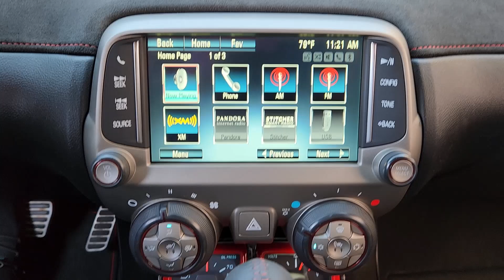2013 Chevrolet Camaro ZL1 Arlington, Dallas, Grand Prairie, Forest Hill, Fort Worth TX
Pre-Owned 2013 Chevrolet Camaro ZL1 available at Vandergriff Hyundai located in 1120 I-20 West, Arlington, TX, 76017. Servicing the Arlington, Dallas, Grand Prairie, Forest Hill, Fort Worth area.